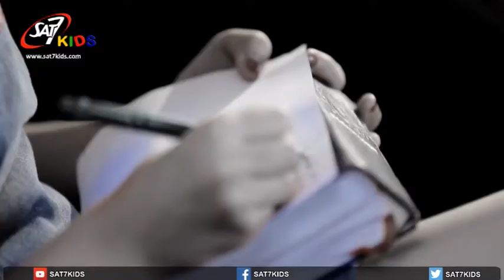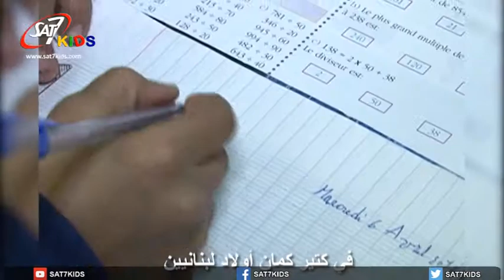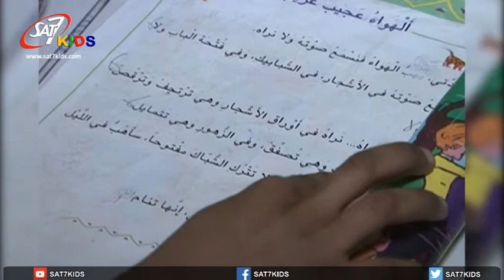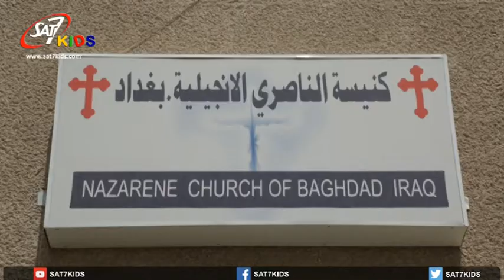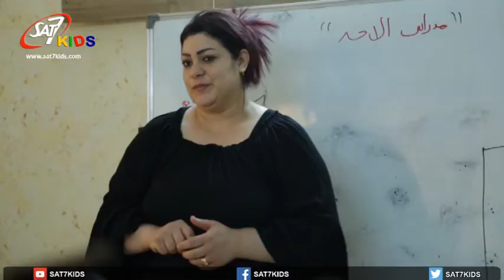SAT-7 KIDS - AS Sanabel News S 02 Eps 126 - أخبار السنابل - أحد الشعانين 2018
SAT-7 KIDS - AS Sanabel News S 02 Eps 126 Palm Sunday - أخبار السنابل